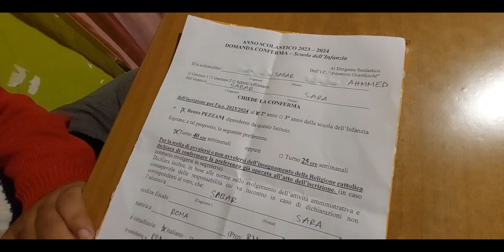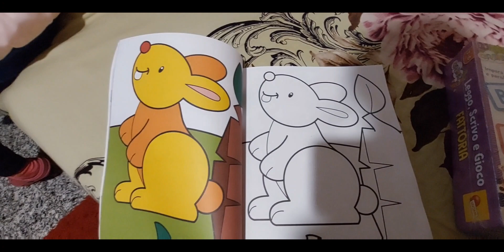Back to school after Christmas & New Year holiday | Autism family vlogs | Italy Life 🇮🇹